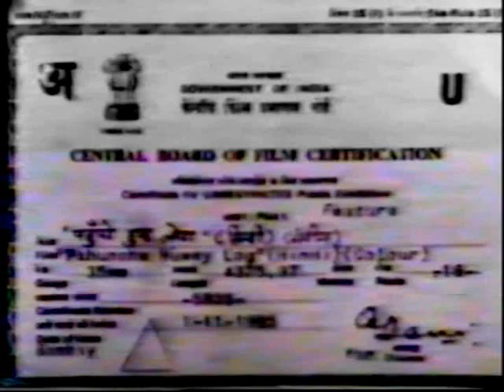Pahunche Hue Log 1985 Rare Movie Amzad Khan , Javed Khan, Heena Kausar, Shafi Inamdar, Satyan Kapp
Pahunche Hue Log 1985 Rare Movie   Amzad Khan , Javed Khan, Heena Kausar, Shafi Inamdar, Satyan Kappu